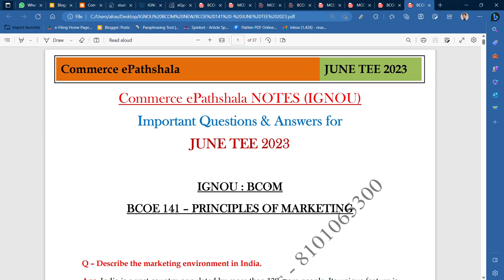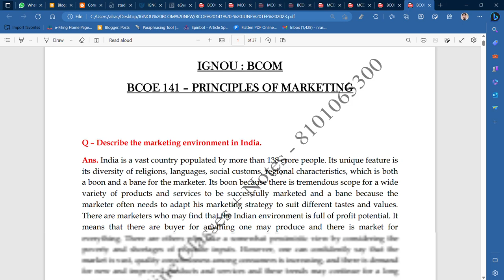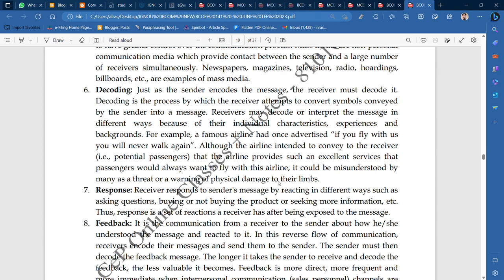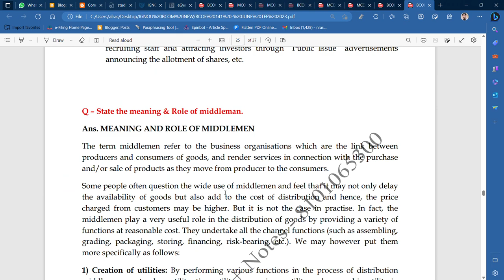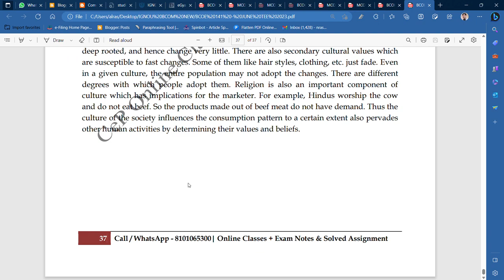BCOE 141 - IMPORTANT QUESTION FOR JUNE TEE 2023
Commerce ePathshala